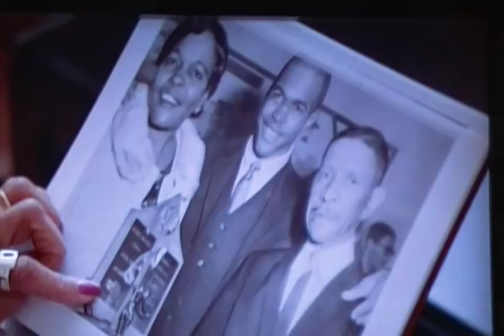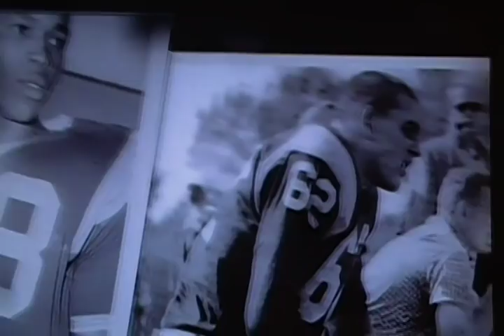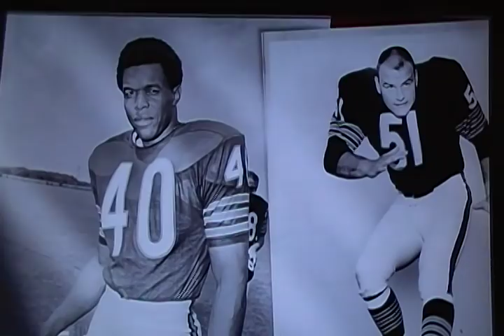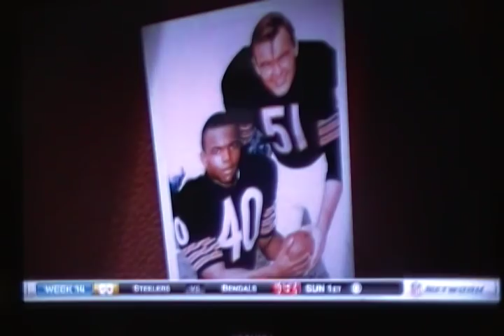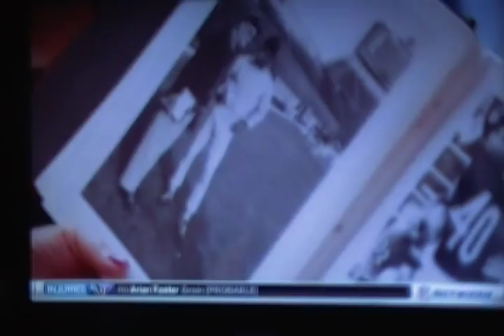GALE SAYERS AND DICK BUTKUS STORY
TWO HALL OF FAME TEAMMATES  TO NEVER MAKE THE PLAYOFFS..